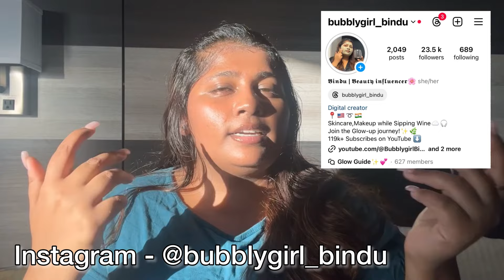Relax & enjoy ASMR Morning Skincare💦✨💕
HELLO GUYS!

PRODUCT DETAILS